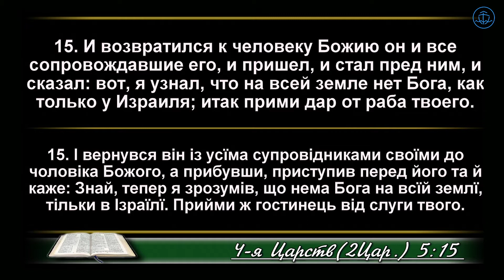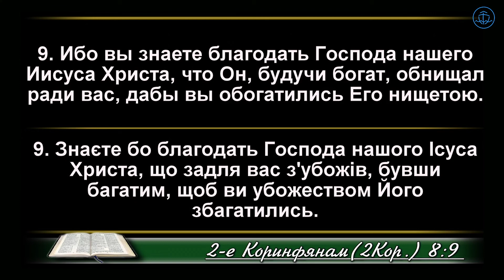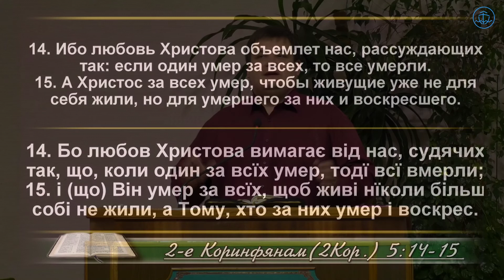Віра в нових обставинах - Артем Ковпак проповідь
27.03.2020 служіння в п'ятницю